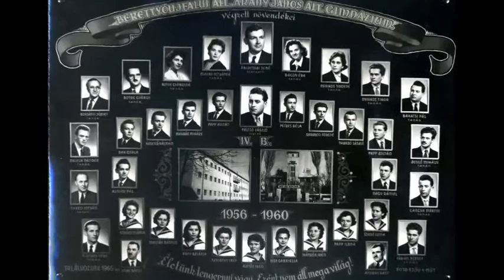ÖREG DIÁKOK ÉNEKE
A berettyóújfalui Arany J. Gimnázium IV. B/ 1960 osztálynak 60 éves találkozója most így itt a facebookon

Mintha dalt hallanék távolból, mintha éneket hozna felém a szél, ez a szél az életről mesél! Immár 60 éve annak, hogy egy lelkes kis osztály elhagyta az érettségi után ott Újfaluban a gimnáziumot. Történelmi idő lett az mára már. 1956-ban kezdték a középiskolai éveket, akkor amikor egy nép fellázadt az elnyomók ellen, és kezébe akarta venni a sorsát. Bizony akkor helyén kellett, hogy legyen az esze felnőtteknek, diákoknak. Az ifjúság akkor lelkesen vetette magát a forradalomba, akkor még nem győzhettek, akkor még más szelek fújtak. Elmúltak azok az események, évek, és a mai öreg diákok a mindennapokra az érettségire készültek. A valamikori magas osztálylétszám jelentősen lecsökkent a negyedikre, és csupán 19-en tettek érettségit azok a bihari fiatalok, akik a legkitartóbbak, a leglelkesebbek meg persze a legtehetségesebbek voltak! Elrepültek aztán az iskolából és ki, ki ment a maga útján. A bihari táj adta őket a hazának és néhányan Biharba tértek vissza. Többen tanítók, tanárok  lettek, vagyis azt az életpályát választották, mely nagy követelményt támaszt velük szemben, és az elismerést nem szórja feléjük bőkezűen! Aki csak tehette a gimnáziumi évek után továbbtanult. Nehéz körülmények között, mert a szülők egyszerű, dolgos emberek voltak, és hát nem dúskáltak a vagyonban! Mégis helytálltak, mégis előbbre jutottak és sokan értelmiségiek lettek. Gondolhatná akárki, hogy ennek a korosztálynak milyen szomorú lehetett az élete, de szó sincs erről, ez a kedves kis osztály olyan hangulatos, olyan vidám volt mindvégig a gimnáziumban, és ezt megőrízték. A vidámság a fiatalság fűszere, esszenciája, lényege! Hát ők éltek vele! A helyzet úgy hozta, hogy 2020-ban nem találkozhattak, nem jöhettek össze a 60 éves érettségi találkozójukra, tudjuk ennek az okát! Gondolom ha találkoztak volna az öreg diákok, ma is diákként gondolkoznának bár már ott az élettapasztalatuk is! Mintha dalt hallanék amikor beszélnek, mintha zenélne Bihar nekem, nekünk! Még mennek a megmaradt diákok tovább az élet országútján, most nem tudtak kicsit megállni. További jó útat öreg diákok, amíg csak tudtok menjetek, énekeljetek!
Most ilyen különleges legyen a találkozójuk, így és itt a facebookon tartják meg és ettől lesz különleges is. A valamikori IV. B osztályról szól a mellékelt videó, a valamikori diákokról,  mai emberekhez szól az ének! Ma már csak tízen tudnának találkozni ha lehetne, a többiek már örökre megpihentek. Áldás legyen rajtuk! Hallgassák meg érdekes, tanulságos, életekről dalolnak!

Örök diákok ők, mert olyan vidámak maradtak,
Értelmet az életüknek szinte ezzel is adtak.
Megtanulták nagyon jól, hogy az ember egyedül szinte semmi,
Hát sokkal jobb, eredményesebb az úton kézenfogva menni!

Írta és összeállította Papp Ilona immár 54 éve férje, Ungvári Imre tiszteletbeli osztálytárs